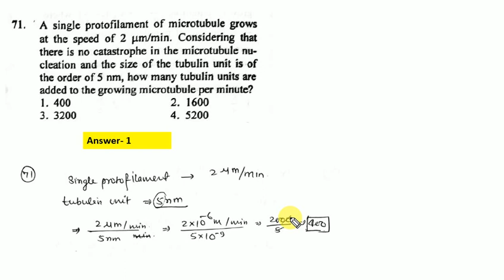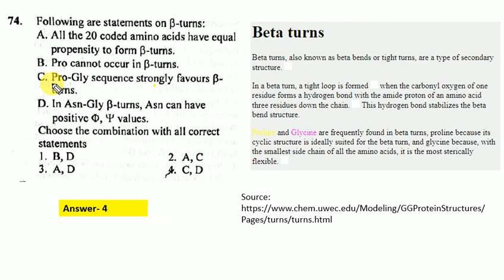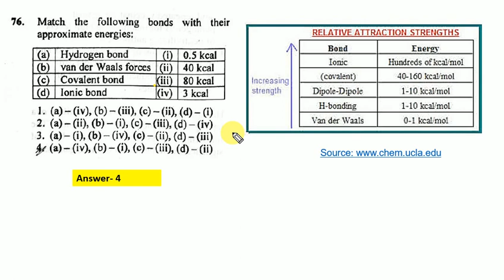CSIR-DEC 2018:PART-C Solution(Part-1)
In this video tutorial i am going to discuss about the solution of problems asked in Part-C of the CSIR-UGC-NET/JRF examination of dec 2018. Hope this video will help you for your preparation. Thank You.